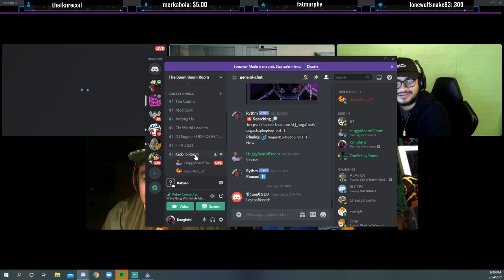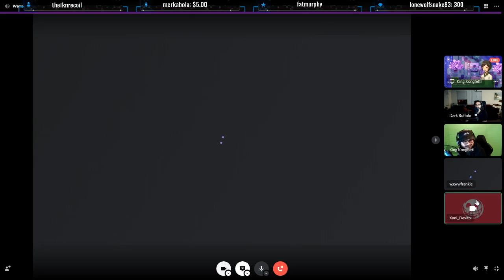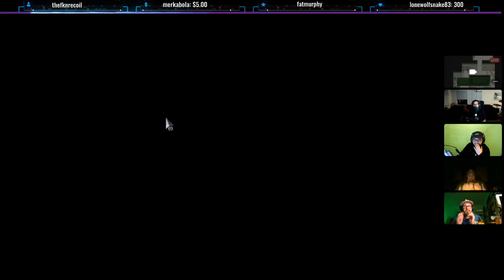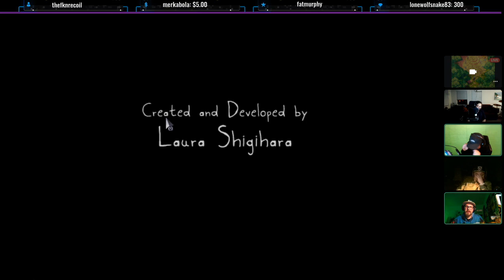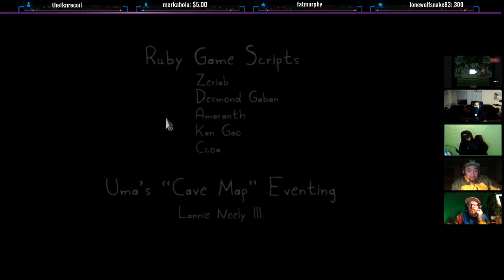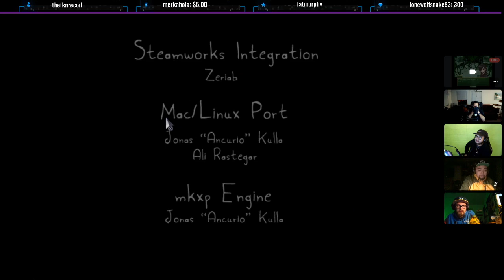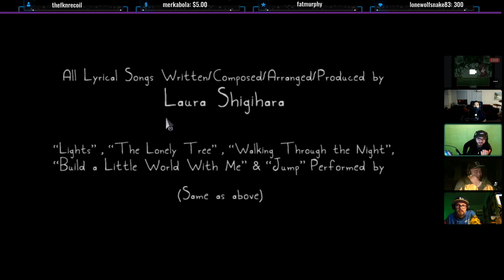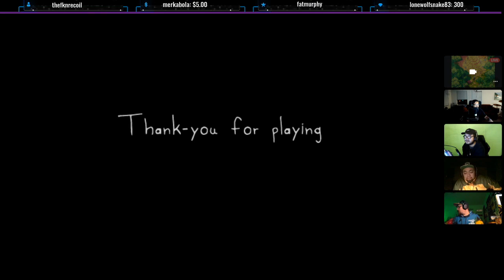Eternal Sadness, finished songs, and WTF PORTALS? | Rakuen Ep 6 FINALE | Wave Gang Wednesdays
Wow, what a powerful game! Thank you to Laura Shigihara for creating the music and story. We all cried in the end but it was worth it!

Thumbnail art by Danielle “Faith” Oliver edited by @theholographicchildren

Next game we play on Wave Gang Wednesdays is Undertale

Hope you guys enjoy and we are excited to bring you the rest of the episodes as well as new series! This was previously streamed on "Wave Gang Wednesdays" on KingKongfetti's Kingdom

Here's the schedule for the next streams!

Wednesday: Wave Gang Wednesdays | Rakuen with KingKongfetti, Medium Franc, Xani Devito, and Dark Ruffalo

Our Super Smash Tournament Season 2 will also be coming soon!